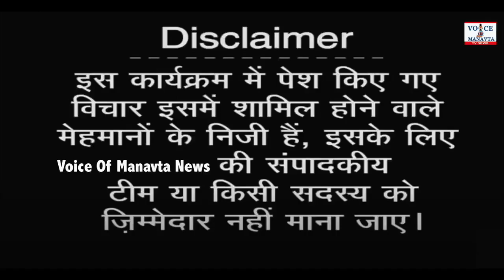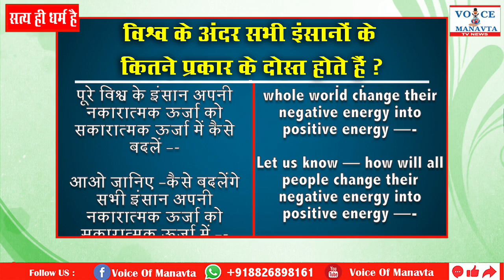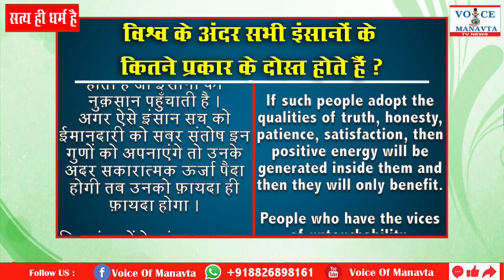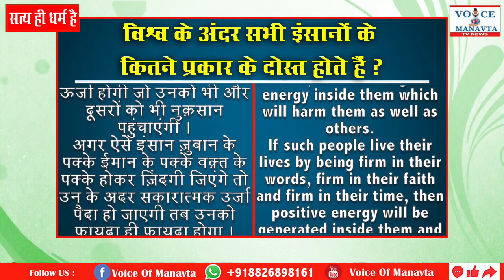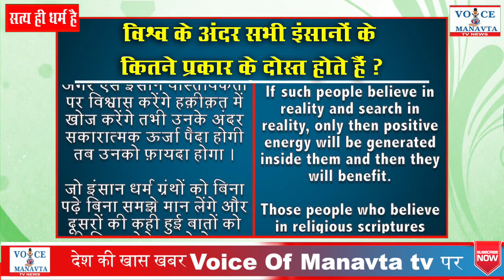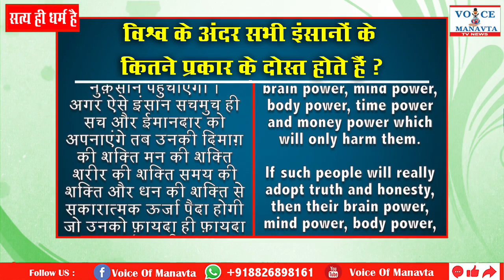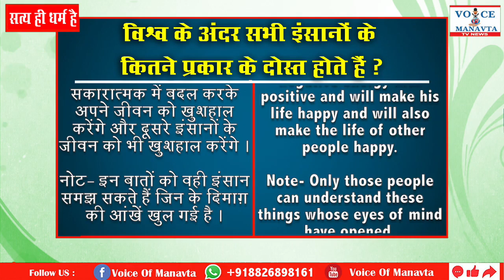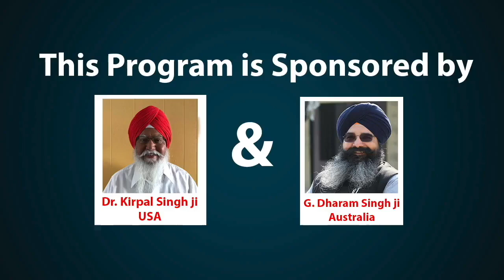इंसान अपनी नकारात्मक ऊर्जा को सकारात्मक ऊर्जा में कैसे बदलें | EP 228 | Saty Hi Dharam Hain, VOM tv